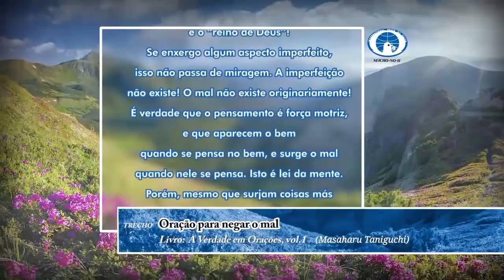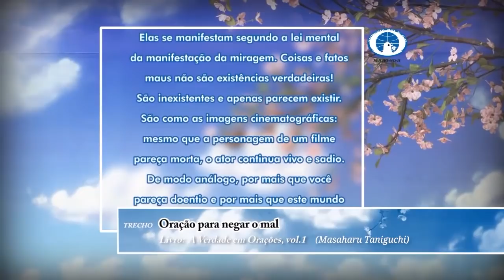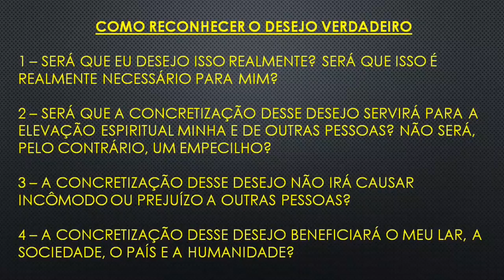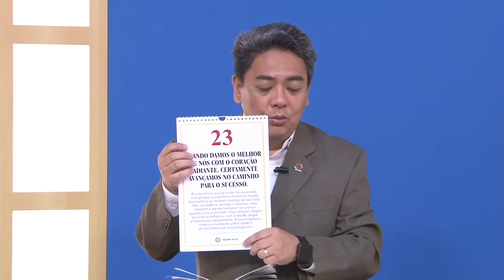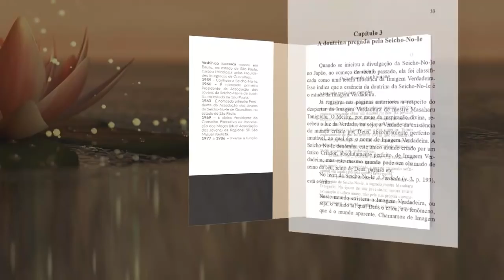Sabedoria da Vida Cotidiana em 365 Preceitos vol. 01 - Aula 04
Sejam todos bem-vindos à Reunião Virtual da Seicho-No-Ie do dia 23/12/2020, com o Preletor Henrique Tsutomu Kubo.

Livro-texto: Sabedoria da Vida Cotidiana em 365 Preceitos vol. 01

As ideias de pecado e o sentimento de autopunição que guardamos muitas vezes se manifestam em diferentes situações em nossa vida. Precisamos eliminá-los por completo para sermos felizes! E as aulas deste livro vão mostrar o caminho para isso. Mesmo que você pertença a outra vertente religiosa ou ainda não conheça a Seicho-No-Ie, acompanhe conosco!

Para adquirir o livro-texto estudado, Sabedoria da Vida Cotidiana em 365 Preceitos vol. 01, acesse: